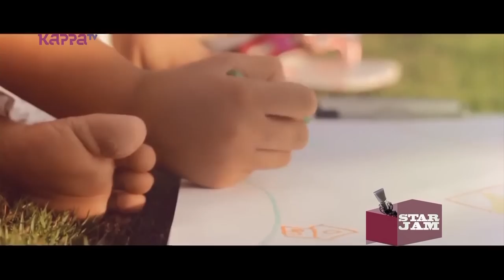Sachin Warrier - Star Jam (Part 3) - Kappa TV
Star Jam with Sachin Warrier

Sachin Warrier is a playback singer in the Malayalam cinema industry from Kerala. He became notable with the song "Muthuchippi Poloru" from the film Thattathin Marayathu. He made his debut with the movie Malarvaadi Arts Club. He was working as a software engineer in Tata Consultancy Services in Kochi. Later he resigned from the job to concentrate more on music. His latest song is "Motta Modatisari" from the Telugu movie Bale Bale Magadivoy.

Producer: Joseph Pallath
Host: Chithu Susan
Lighting, Camera: Venu P. S.
Camera: Sujoy Edword, Joy C. R., Jaiwan T Xavier
Editor: Prakaash Eshwar
Make Up: Vijesh Chittettukara, Bhanu
Costume: Central, Kochi.